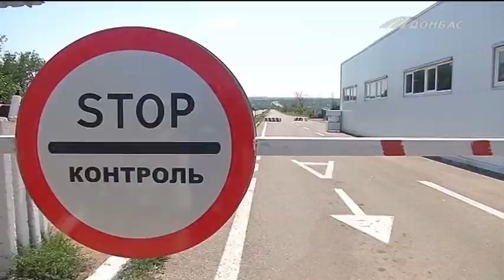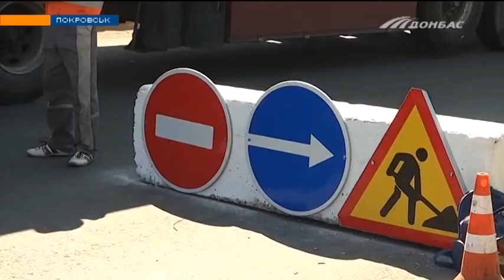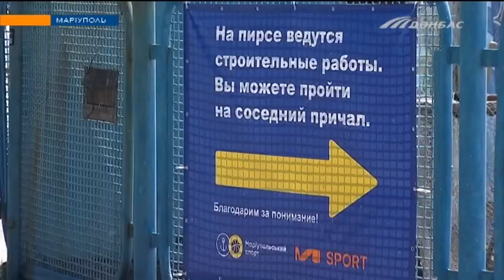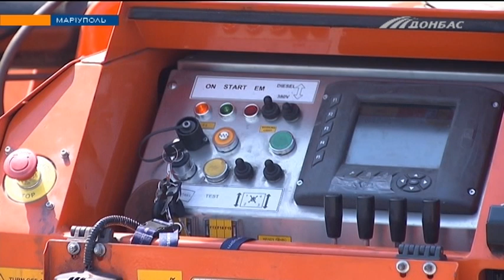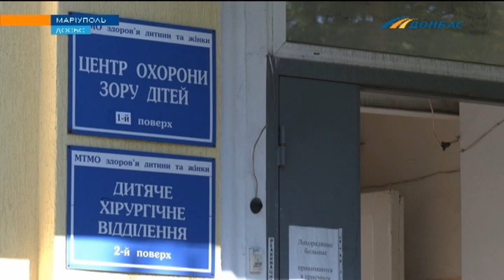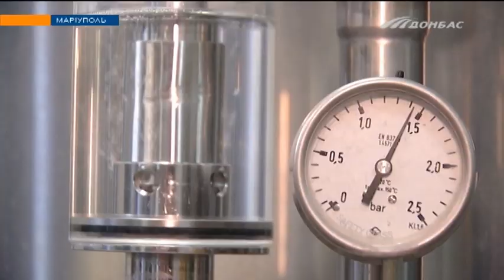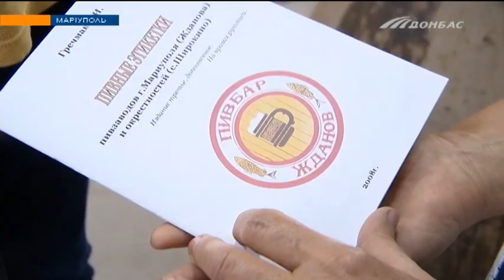Выпуск новостей от 7 августа